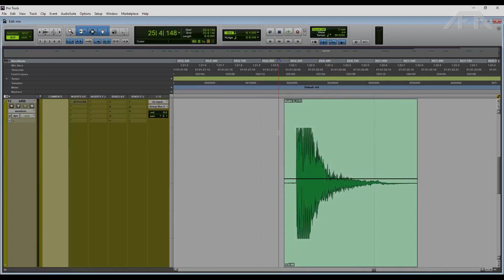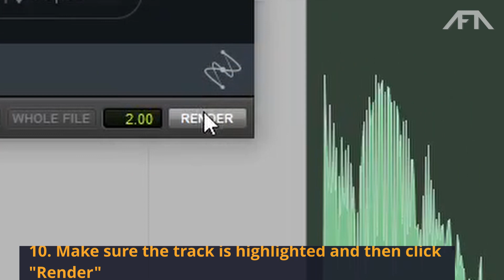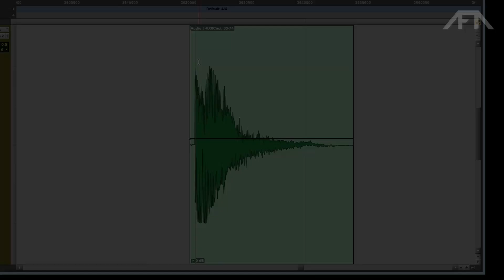How To Fix Digital Clipping On Your Track!!!!! (EASY TRICK)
In this video I'll show you how you can reduce any digital clipping/distortion from your track. This method might make the clipping part completely disappear sometimes, but not always. However, you can reduce the artifact with this trick.